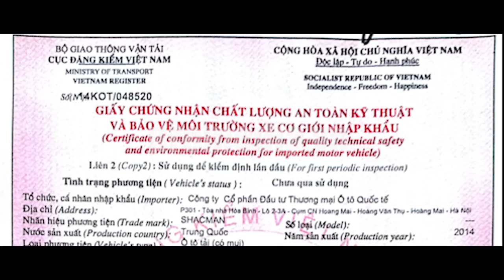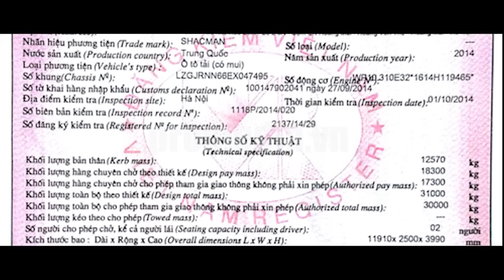Xe tải Shacman